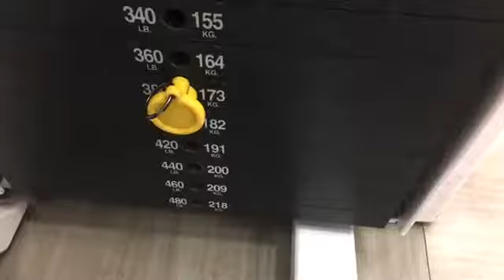Nothing Like Pushing And Pulling The Max